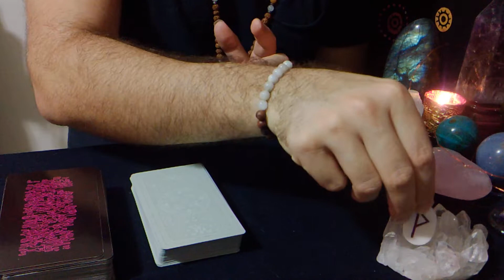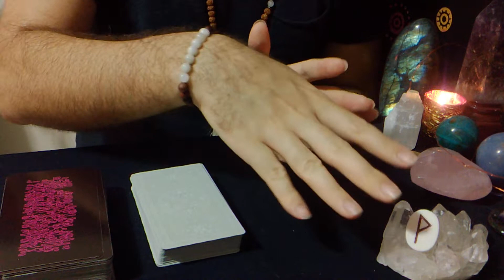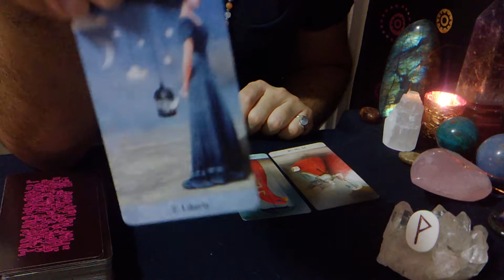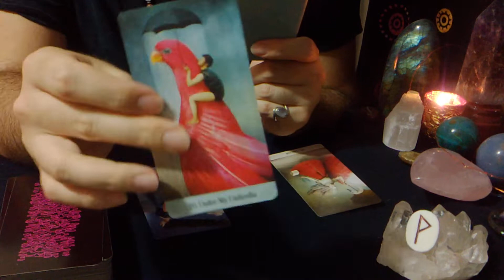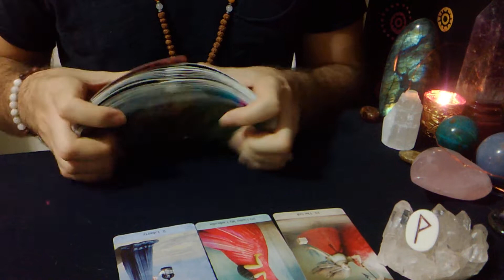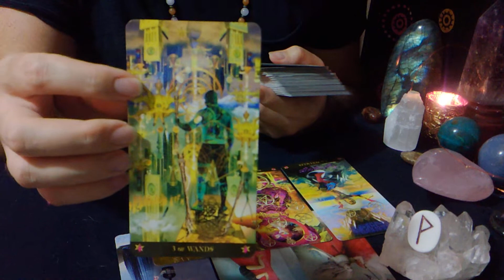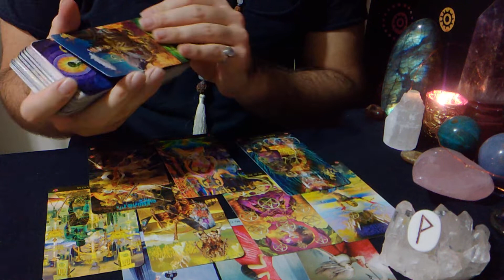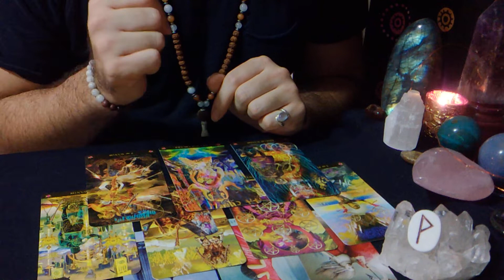Daily Tarot Reading 1/19/19 *Joy Or Strife? You Decide.*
Daily reading for January 19, 2019.  Choose Joy today!  Your life is a reflection of your inner feelings.  Choose to live in joy and you will be surrounded by it.  Do what serves and liberates you!

Service Offered:
Oracle Card reading
$20/15 min

Tarot Reading
$50/30 mins

All readings can be done in person or on face time.  Allow 48 hrs for my response to set up appointment.  Thank you!

Decks Used:
The Oracle of Mystical Moments
Starman Tarot